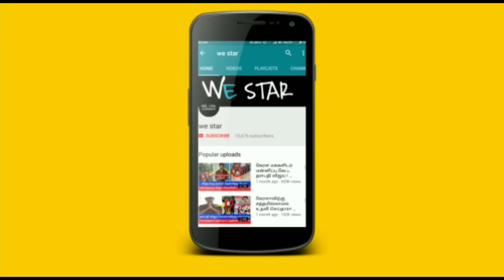இன்று சனிக்கிழமை மூன்றாம் பிறை!வெற்றிலை..1ரூபாய் நாணயம்..தண்ணீர் !உங்க விதியையே மாற்றும் 30 நிமிடம்!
இன்று சனிக்கிழமை மூன்றாம் பிறை ! வெற்றிலை..1ரூபாய் நாணயம்..தண்ணீர் ! விதியையே மாற்றும் 30 நிமிடம் !